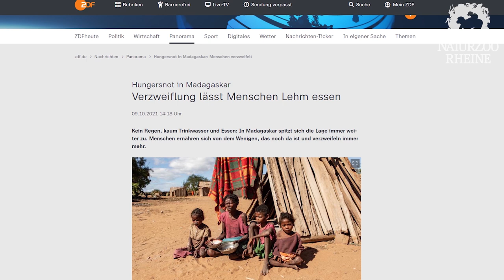Tag der Lemuren 2021 - World Lemur Day | NaturZoo Rheine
Heute am Welt Lemuren Tag wollen wir Ihnen einige Informationen zu unserer Arbeit mit Lemuren an die Hand geben. Dabei geht es nicht nur um die Arbeit im Zoo und mit den Zuchtprogrammen der EAZA sondern auch um Naturschutzarbeit auf Madagaskar die von unseren Partnern Helpsimus, Impact Madagaskar und dem AEECL geleistet wird.

Wenn Sie die Arbeit der Organisationen vor Ort unterstützen wollen können Sie unter der Adresse mit der Angabe des Verwendungszwecks "Katta" spenden. Vielen Dank!